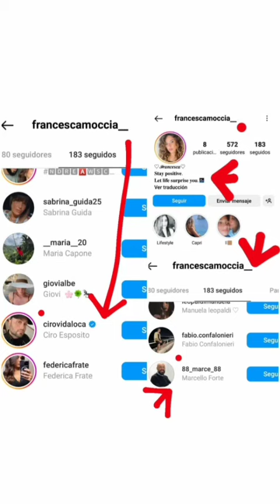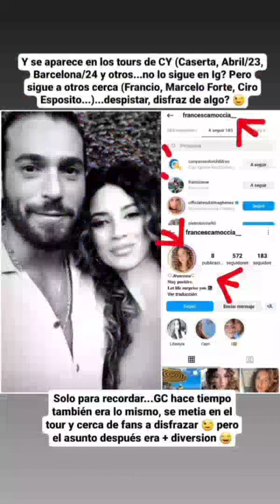CAN YAMAN CON FRANCESCA MOCCIA JUNTOS TOUR CHILDREN FOTO CASERTA NAPOLI ROMA ITALIA BARCELONA ESPAÑA